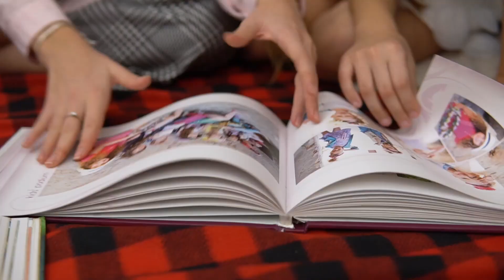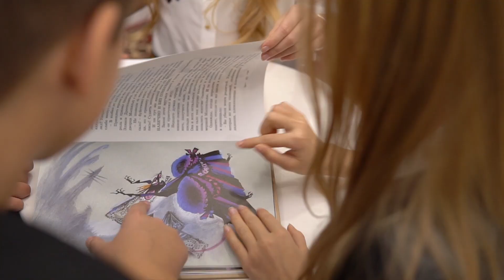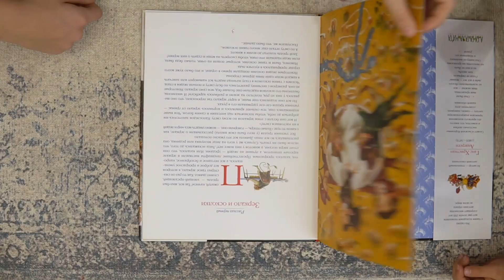Театр мод Kids Podium